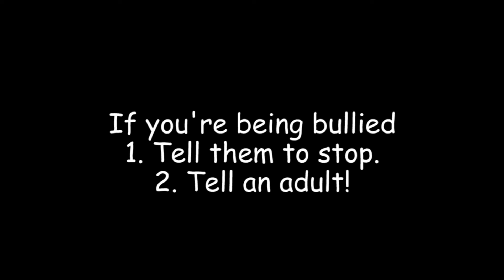Shawn and Gage: Don't Be a Bully